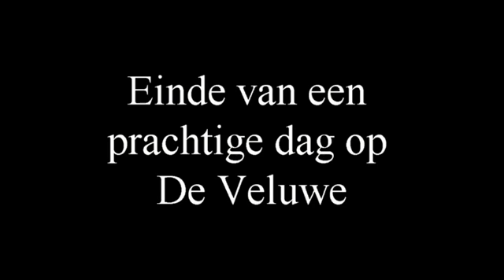develuwe2012 disc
Bronsttijd van de edelherten op de Hoge Veluwe